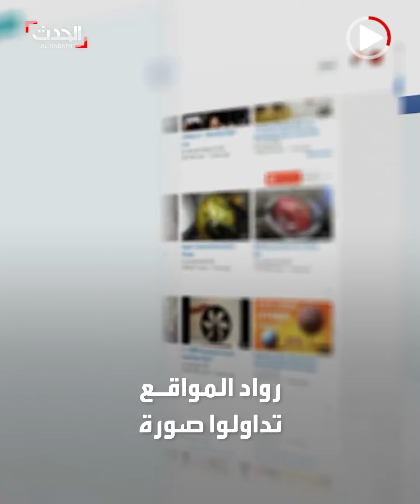زوجة ديمبلي بين نارين.. تشجع منتخب المغرب أم فرنسا؟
"ريما إدبوش" زوجة عثمان ديمبلي في موقف لا تحسد عليه: كيف تتصرف في مباراة المغرب و فرنسا أمام الملايين.. تشجع منتخب بلادها أم زوجها؟